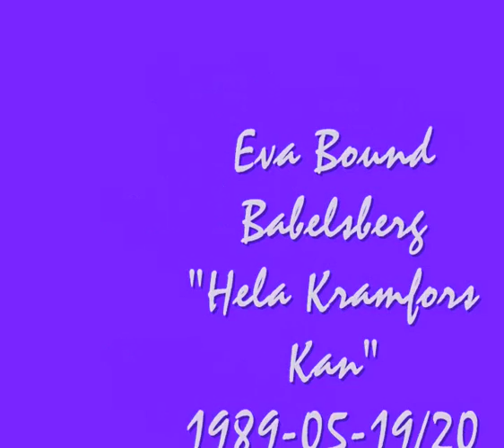eva bound 1989 0001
Eva Bound Babelsberg "Hela Kramfors Kan" 19-20maj 1989